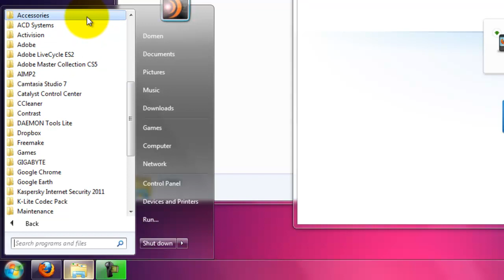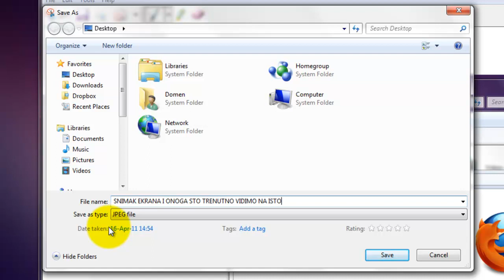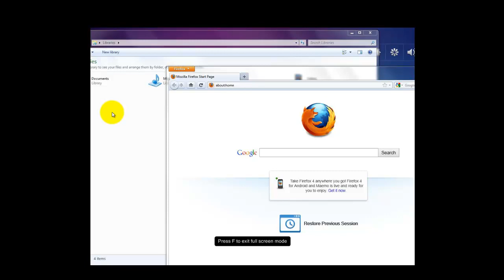Snipping Tool Windows 7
Sigurno ste nekada poželeli da zabeležite ono što trenutno vidite na ekranu. Sa Windows-om 7 sada je i to moguće uz pomoć alata Sniping Tool.